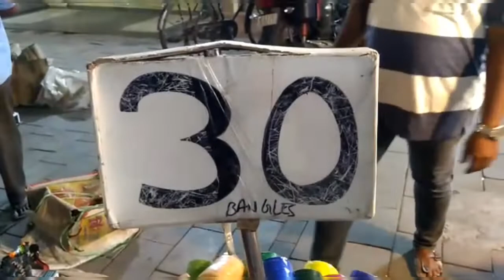Charminar Street Shoping Part - 2